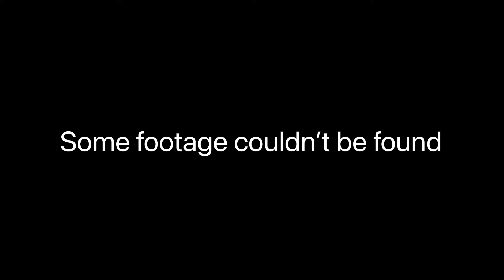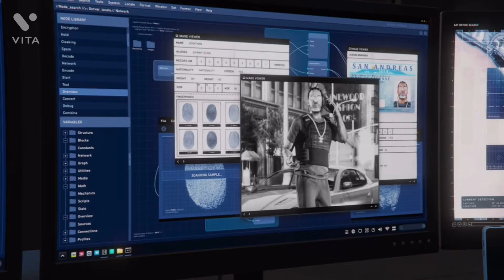GTA V: The Contract DLC Part 2